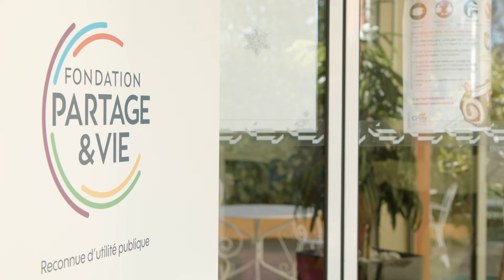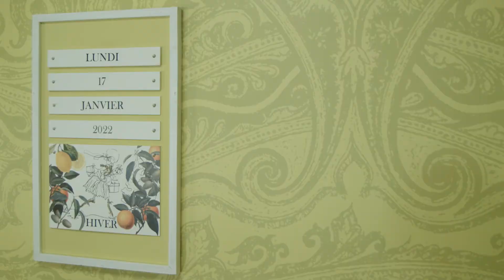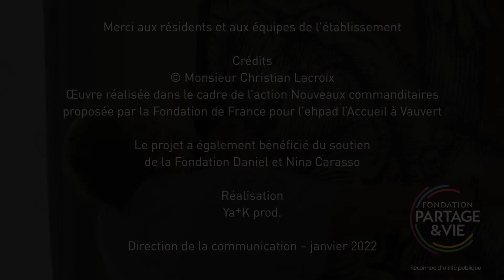Une maison de retraite haute en couleur – Vauvert (Gard)